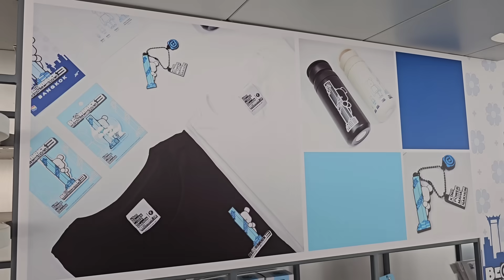2023/10/10🐻✨去全泰國最高大廈睇收藏級BE@RBRICK玩具展，有泰國特色設計版本之外，還找到香港人的設計？冬蔭表姐睇到好興奮！~✹胡慧冲｜King Power Mahanakhon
去全泰國最高大廈King Power Mahanakhon睇BearBRICK玩具展，有泰國特色設計版本之外，還找到香港人的設計？冬蔭表姐都睇到好開心！~✹香港#移居泰國 旅遊達人Roger Wu胡慧冲